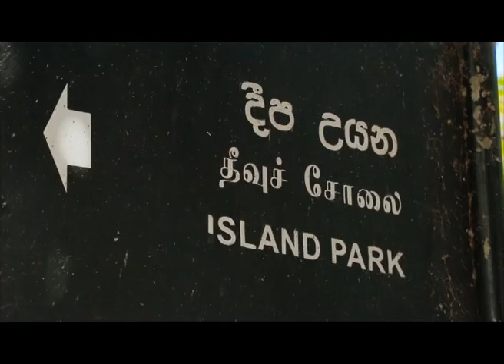Sri Lanka Telecom Pura Varuna - Deepa Uyana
Pura Varuna takes you on a journey of charm, beauty & knowledge throughout our resplendent paradise isle. Catch today's episode of Pura Varuna on Rupavahini and discover interesting facts about Polonnaruwa Deepa Uyana you never knew.